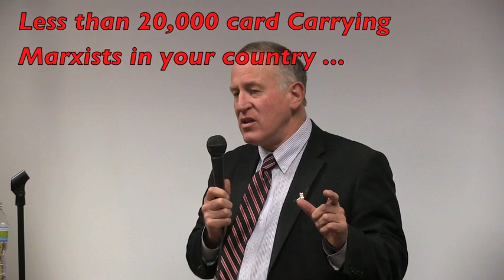Trevor Loudon The Enemies Within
"THE ENEMIES WITHIN -  Communists, Socialists, Progressives in the U.S. Congress"
... by TREVOR LOUDON
as presented to a group of Ohio TEA PARTIES, 912 Groups,